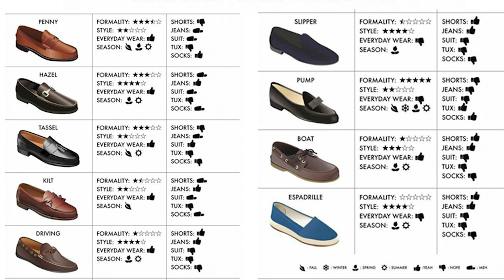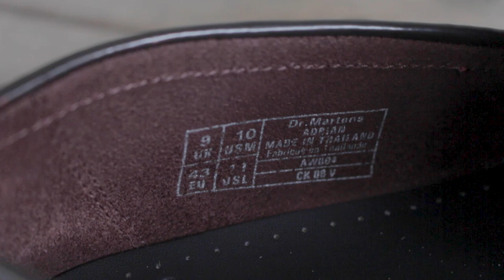DR. MARTENS ADRIAN TASSEL LOAFER | REVIEW, ON FEET, SIZING, & HOW TO BREAK THEM IN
What's up Flame Gang?? In this video, I will be reviewing the Dr. Martens Adrian Tassel Loafer. I talk a bit about the history of the shoe, show you how the shoe looks on feet, discuss sizing, and provide a method to break the loafers in. If you are thinking about buying this loafer, I would highly recommend it!

00:00 Intro
00:43 Review
03:20 Sizing
03:54 On Feet Look
04:38 How To Break Them In
08:15 Outro